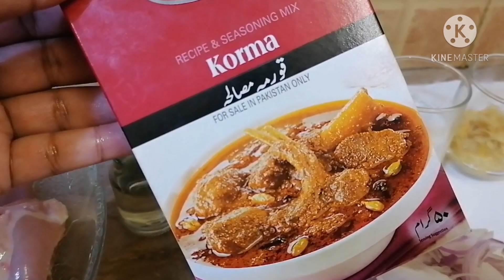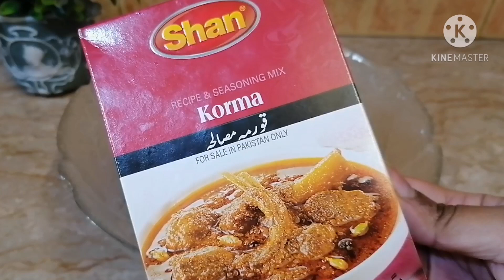Shan Korma Recipe | Shan Chicken Korma Recipe | Chicken Korma Shan Masala | Qorma Recipe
In today's video, I'm sharing a very special Chicken Korma Recipe that I prepared with Shan Korma Masala. It tastes exactly like Pakistani Shadiyon Wala Korma because of its unique flavour, danedaar texture and aroma. This Shan Korma Recipe | Murgh Korma is a must try recipe guys, give it a shot I guarantee you will love it ❤️

I'm Wajiha, a homemaker and a mother of two adorable little princesses. I share videos on super easy and quick recipes, grocery hauls, home decor, vlogs, parenting, self care, DIY's and much more.

I would love to have you as a part of my YouTube family.

🔹Tiktok : A Pakistani Kitchenette
Topics Covered :
Korma
Korma Recipe
Murgh Korma
Shan Korma Recipe
Shan masala korma
Chicken Korma Shan Masala
Murgh Korma Recipe
Shan Chicken Korma Recipe
Shan Korma Masala Recipe
Chicken Korma
Chicken Korma Recipe
Chicken Qorma
Degi Korma Recipe
Murgh Korma
Murgh Korma Recipe
Shadiyon wala chicken korma
How to make Korma
How to make chicken korma
Korma banane ka tarika
Chicken korma banane ka tarika
Korma ki recipe
Qorma banane ka tarika
Korma recipe in urdu
Korma Recipe Pakistani
How to make shan korma
Chicken korma with shan masala